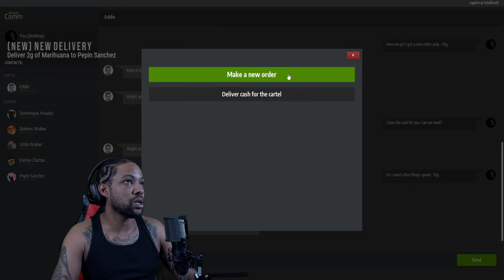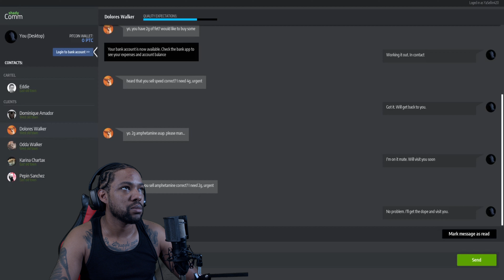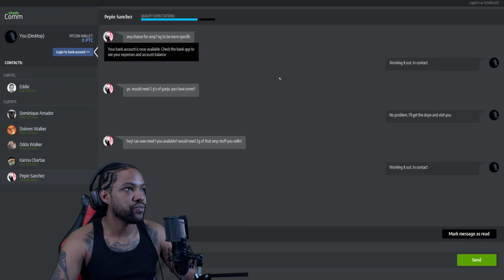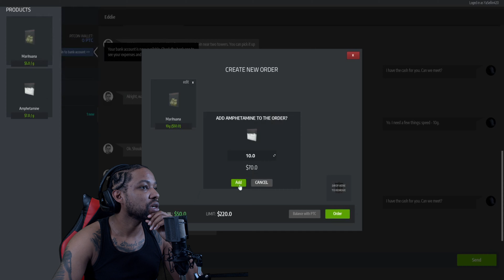(Drug Sim) Power Book III Chap#3 | I'm A Dealer Not A Locksmith